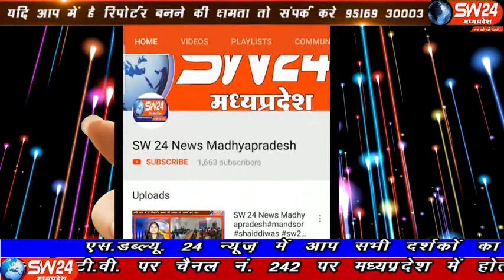sw24news sivni, 01.11.2019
मध्यप्रदेष के सिवनी जिले में म.प्र. स्थापना दिवस समारोह का आयोजन 1 नवंबर 2019 को स्थानीय पुलिस ग्राउण्ड सिवनी पर आयोजित हुआ सिवनी से महफूज अंसारी कि साथ जादिल खान की रिपोर्ट#sw24news